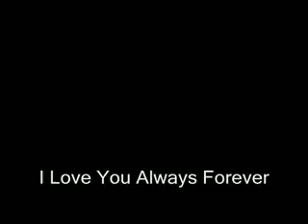I love you Always Forever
This video is for KOS-MOS/Shion and Albedo/Jr with Sakura and MOMO